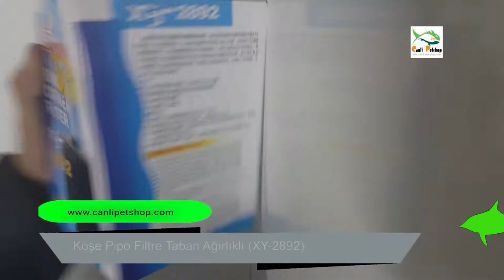Köşe Pipo Filtre Taban Ağırlıklı XY 2892 Kutu Açılımı